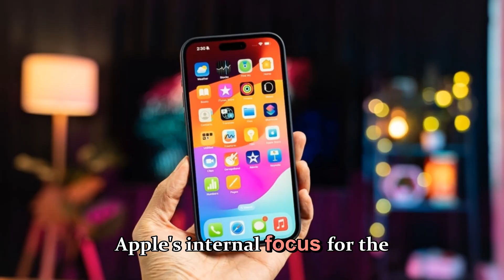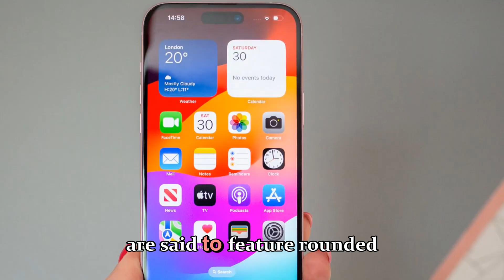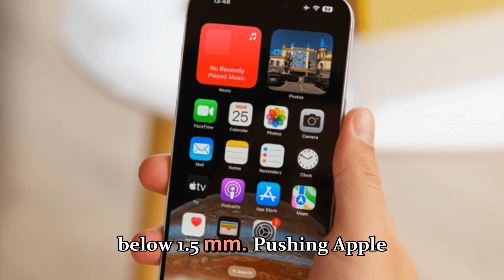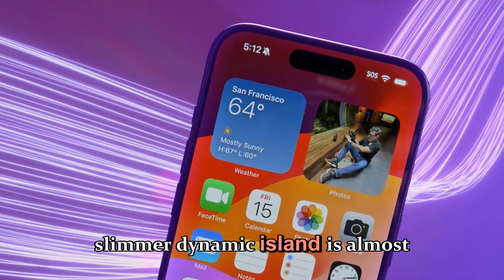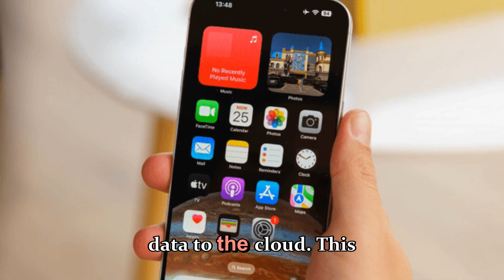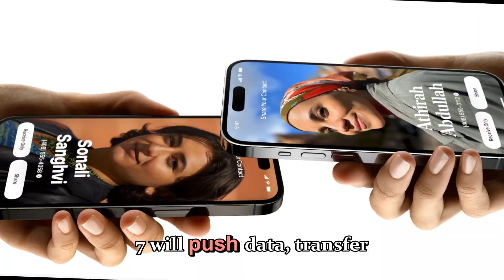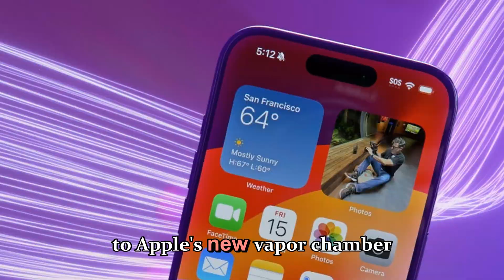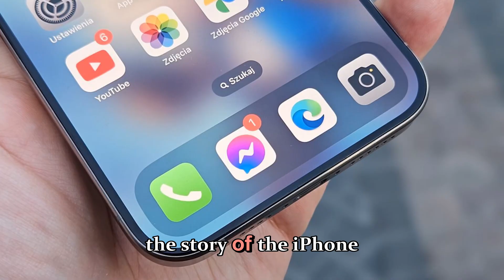iPhone 18 Pro - Apple’s Future EXPOSED Early!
The iPhone 18 Pro might just be Apple’s most ambitious leap into the future — and the leaks are already shocking the entire tech world! From its next-generation A20 Pro chip and all-new titanium frame to the invisible camera design and ultra-bright 2,000-nit display, this could redefine what a smartphone can do. In this video, we dive deep into Apple’s secret plans, exclusive insider reports, and the biggest design changes that are coming much sooner than anyone expected.

We’ll explore how the iPhone 18 Pro might bring futuristic AI integration, satellite connectivity 2.0, under-display Face ID, and Apple’s biggest camera upgrade yet. If you thought the iPhone 17 was powerful, wait until you see what’s next.